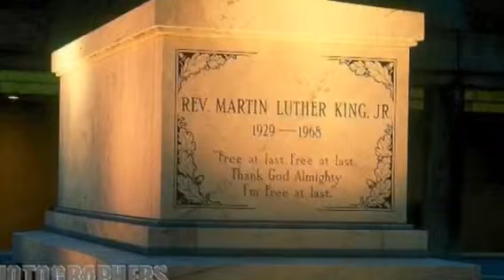Martin Luther king Jr. iMovie